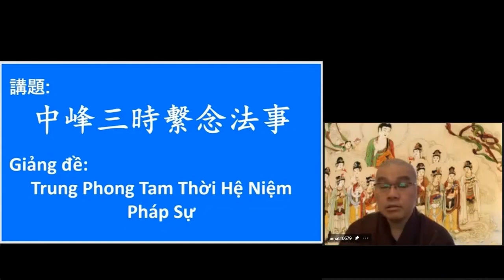學悟法師092 我們都是凡夫。都會有犯糊塗的事。犯過失的事。只有覺悟才能夠幫助我們解脫。你如果還是執迷不悟，苦的是你自己，沒有任何一個人能夠來代替的。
首先跟大家做一個提醒：提醒我們 我們這個人身，我們居住的這個環境，太多的事情，真的由不了自己來做主的，太多事。說倒就倒，說病就病，說老就老，說死就死。沒有任何一個人能夠改變它的。兩千五百年前，釋迦牟尼佛這樣講，兩千五百年後，也是如此。沒有任何一個人到現在能夠來改變的。所以釋迦牟尼佛在世的時候常常告訴我們，從這個無常裡面，你要去領悟，你不要再執迷不悟了，你如果還是執迷不悟，苦的是你自己，沒有任何一個人能夠來代替的。

所以，尊敬的諸位同修大德，這個我們一定要清楚，一定要明白。爲什麽釋迦牟尼佛每一天都爲我們天天教學，天天講經説法。原因就是在這個地方。所以不要再執迷不悟了。其實，這一句話最主要的是講給我聼的。最主要的是講給我聼的了。我們都是凡夫。都會有犯糊塗的事。犯過失的事。只有覺悟才能夠幫助我們解脫。所以這個簡單給大家，做一個提醒。給我自己本身，做一個提醒。